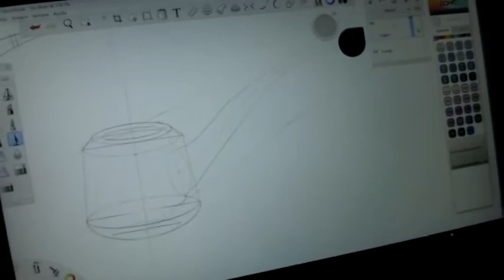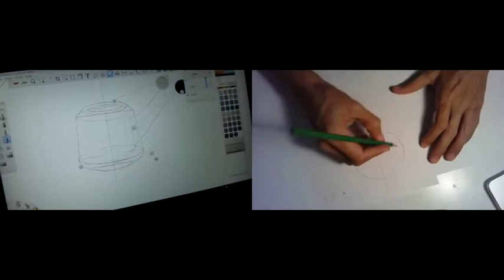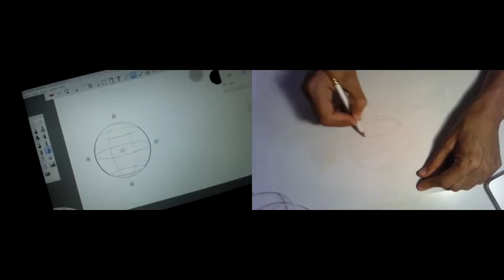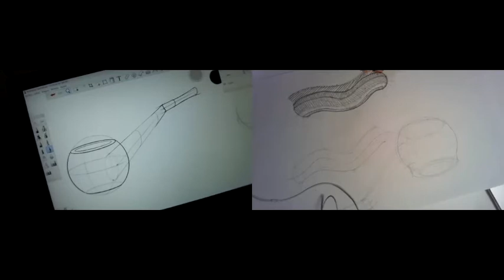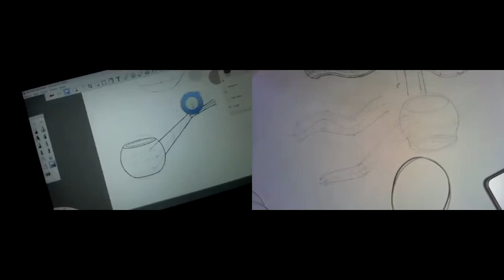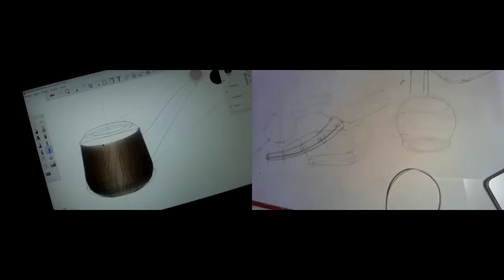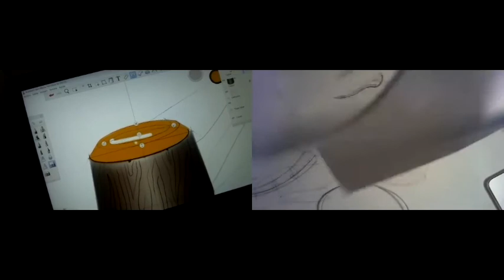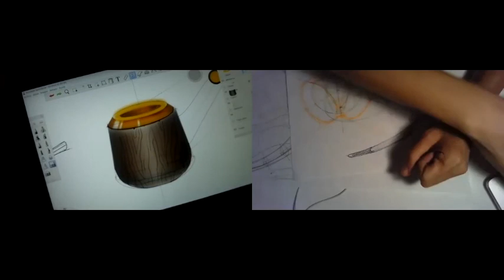Tec Sketch Night 5 Agosto 2020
Pipas, Esferas y tuberías con el Master Rubén Vázaquéz @rubenvazquezdesign y Rodrigo Chávez @heres_diseno